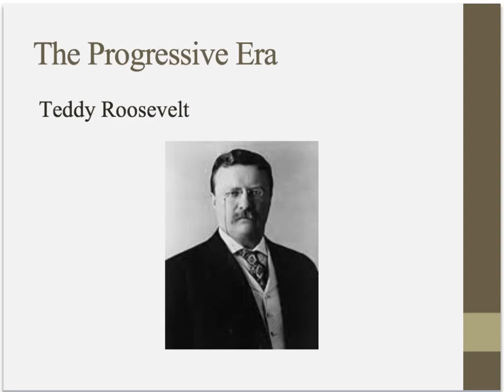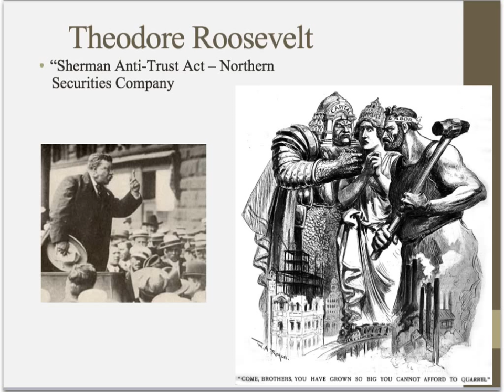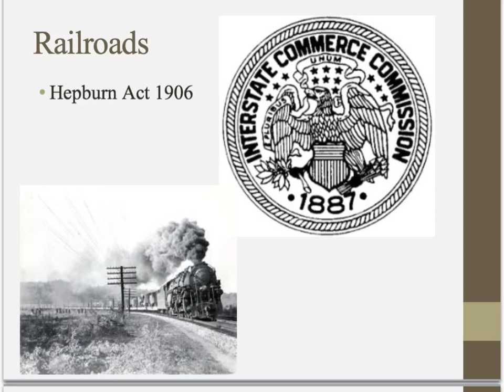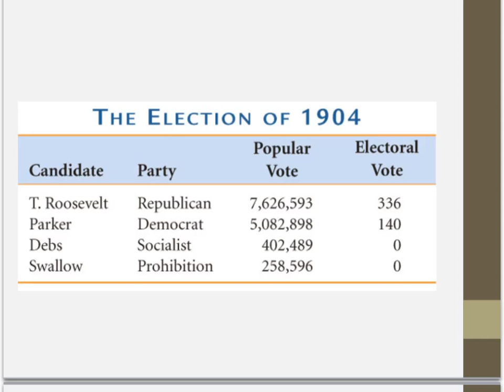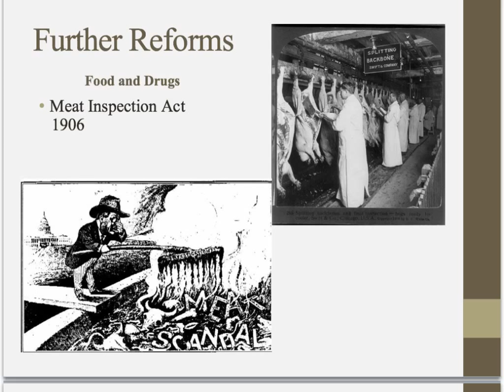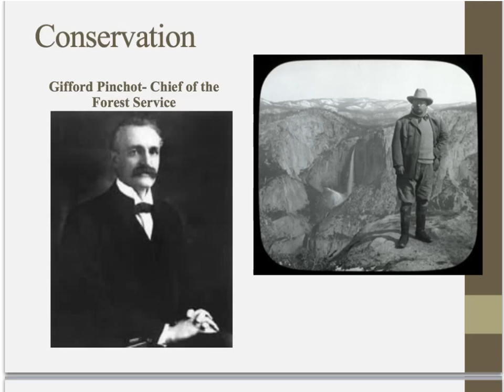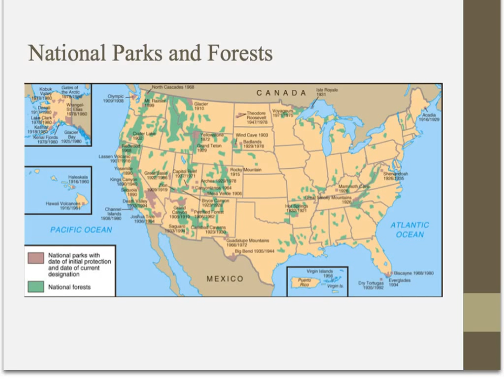23-2 Teddy Roosevelt in the Progressive Era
This episode looks at Teddy Roosevelt's administration during the Progressive Era.  Topics investigated include trust-busting, Sherman-Anti Trust Act, the Square Deal, and regulating the railroads, meat industry and national parks.